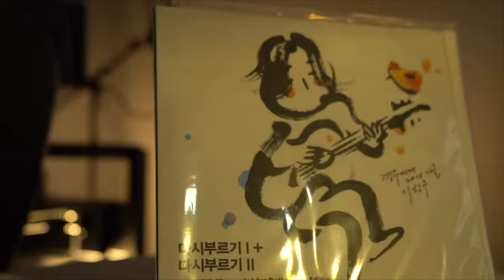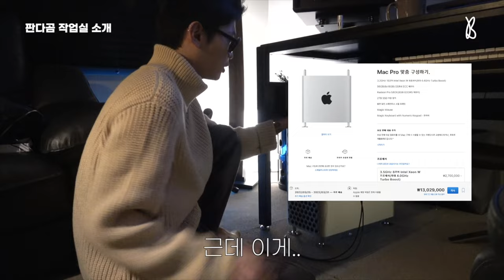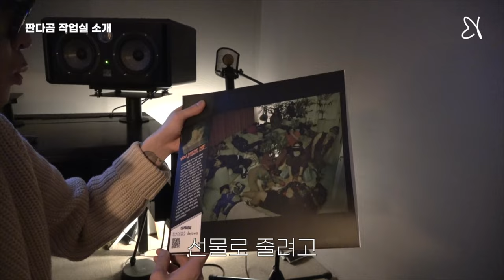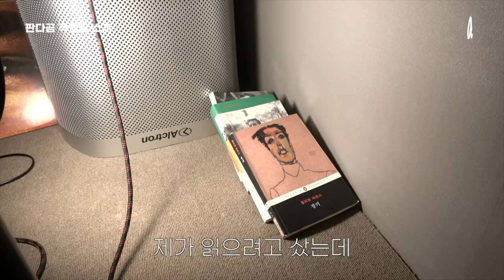힙합 프로듀서 🐼판다곰(Panda gomm) 삼성동 작업실 소개 / 릴러말즈 가 사준 600만원짜리 스피커🔥 #1,300만원짜리 맥프로 양홍원 의 보물공개💫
안녕하세요. 판다곰입니다.
오늘은 저의 작업실을 소개 해 드릴게요.

05:57 댓글 이벤트 잊지말고 참여해주세요! 💬

❗️댓글 이벤트 참여 방법
영상을 시청하시고 댓글을 남겨주신 분들 중 랜덤으로 ‘어지러워(feat.kid milli)  💫’ LP판을 선물🎁로 드립니다.

❗️댓글 이벤트 기간
영상 업로드 시점 ~2월 20일까지

00:16 머쓱-한 다곰씨
00:21 작업대 소개 start
00:31 릴러말즈가 사준 스피커 🕶 우정 뽀레버~
01:17 브릴리언트랑 똑같은 피아노
01:35 까꿍
01:47 홍원이 보물 ❣️
01:54 밤부 스튜디오 대표님이 사준 1300만원짜리 맥프로  💻
02:39 발음하기 어려운 멋진 기타🎸
03:39 소듕한 어지러워 LP 소개 & 구독 이벤트 !
03:59 아몰랑 그냥 안읽혀 📚
04:07 영문 모를 철쇠는 빈첸이 사줬음
04:31 판다곰과 김광석의 상관관계를 말하여라
05:08 뽈뽈이~
05:24 팬분이 선물해준 밤부 향수 박제
05:30 지쳐버린 잉뿌삐(infp)
05:51 순박한 다곰씨의 미소...

영상 내에 이미지 출처가 누락되어 추가합니다.
(이미지 출처: 릴러말즈 인스타그램, 양홍원 인스타그램, 브릴리언트 인스타그램, 빈첸 인스타그램, David Zwirner Gallery, 네이버 쇼핑, 애플 공식스토어)